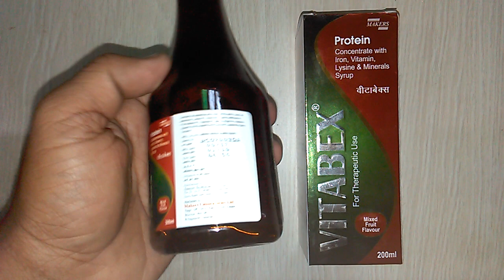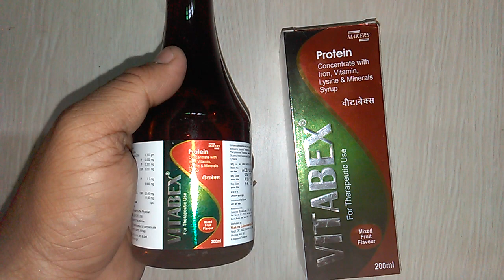Vitabex Syrup review in Hindi दुबले-पतले शरीर को सुडौल बनाने के आसान उपाय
Vitabex Syrup is safe
Vitabex Syrup is effective
Vitabex Syrup is having excellent result
Vitabex Syrup costs only 66 rs onlinemedicine,medicine,ayurveda,ayurved ,Ayurvedic Instagram id vijaylahore4262